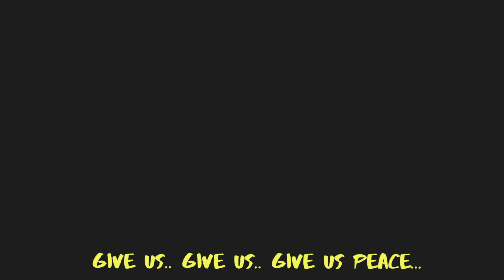We Stand With Palestine - Tijani Ukay